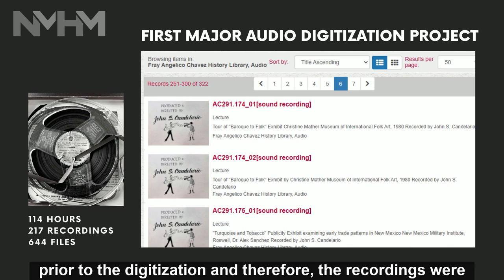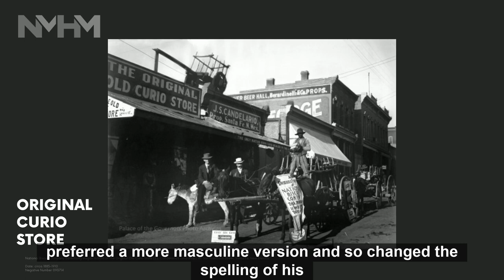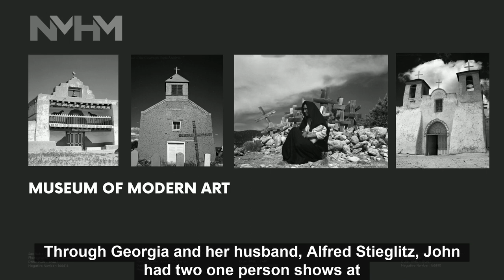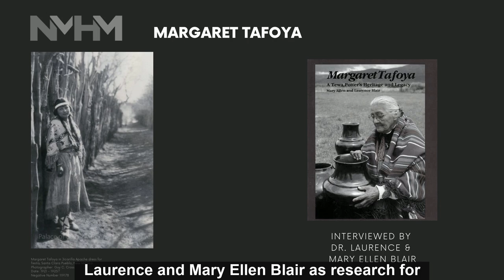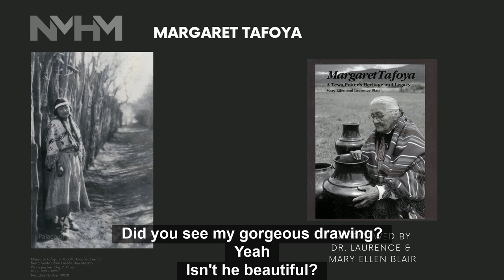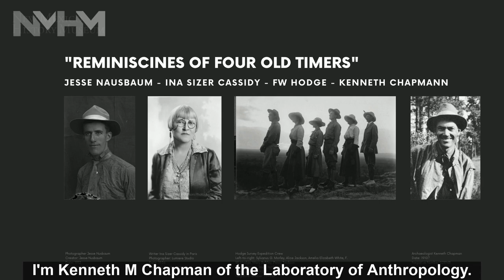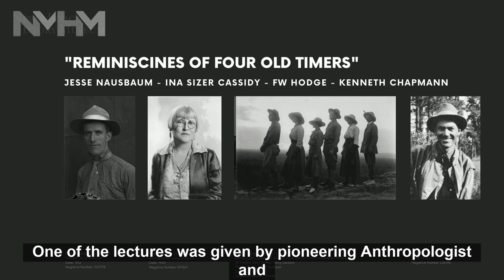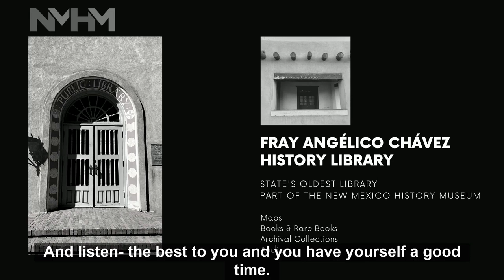John Candelario Audio Collection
Best known for his photography and cinematography, John Candelario's audio collection is getting its due.  The recipient of a recent grant project, hundreds of audio tapes have been digitized, making them accessible for the first time in decades.  Hear about the process and what we uncovered during this yearlong project.